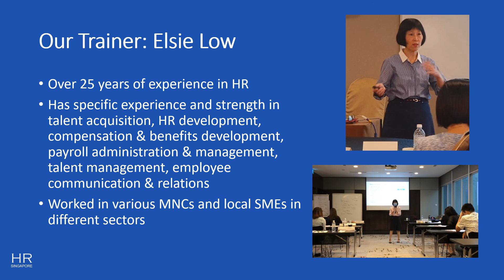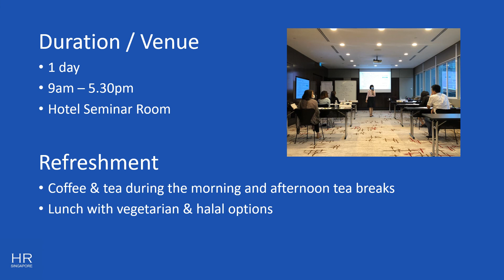Developing KPI Workshop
Developing KPIs Workshop | HRSINGAPORE

Understand and develop Key Performance Indicators (KPIs) for performance management.